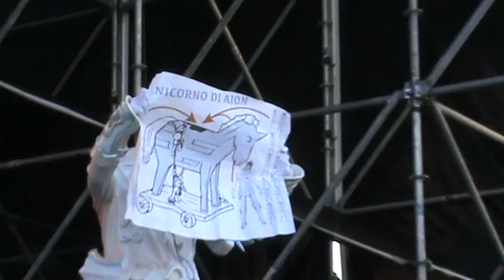Lucca Comics 2014 sfilata sabato 42 Aion 4 5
Finalmente una scenetta umoristica! E questa coppia è stata davvero molto divertente oltre ad avere dei bei costumi. Fantastici!